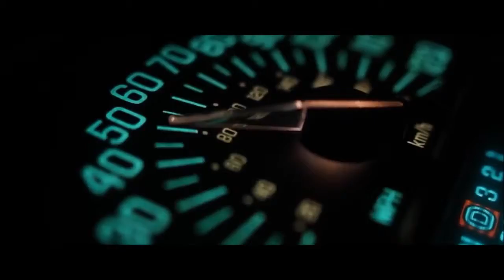GOBOOK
Perfetto per ogni occasione

Le studiate caratteristiche di versatilità del GoBook ne fanno la soluzione ottimale per dare corpo a quell’insieme di progetti che fino ad oggi erano privi di uno sbocco di reale qualità. Boudoir, ritratti, fotografia di animali, piccole cerimonie... trovano il perfetto completamento in un prodotto agile e prezioso al tempo stesso.